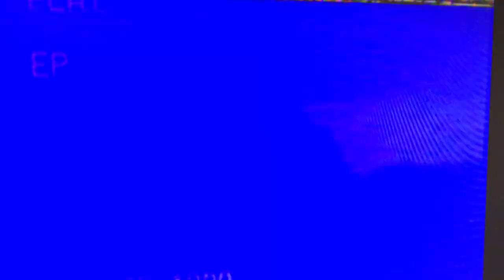DANCING TO MENUDO 1999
SONG TITLE: "Y YO NO BAILO"